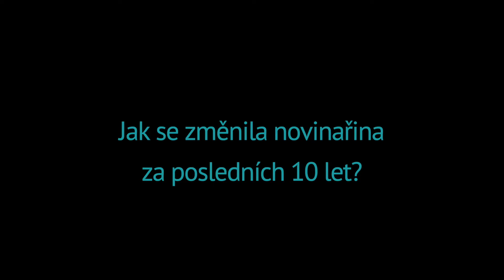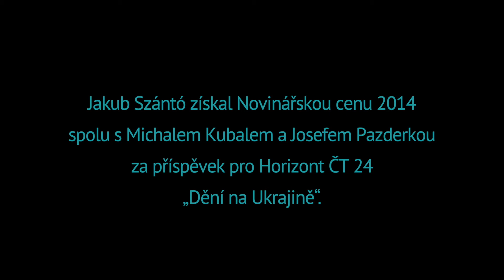Novinářská cena /// Jakub Szántó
„Nenechat se manipulovat, nepodlehnout autocenzuře a nenechat se znechutit častými útoky ať už ze strany extrémnějších částí společnosti, tak ze strany vysoce postavených politiků nebo obchodníků,“ to by české novinařině přál reportér Jakub Szántó, laureát Novinářské ceny 2014.
Laureáty Novinářské ceny 2019 naleznete zde